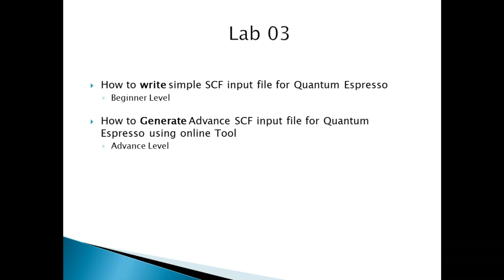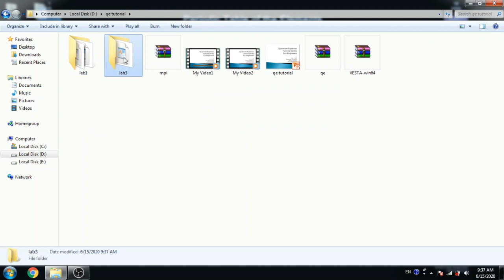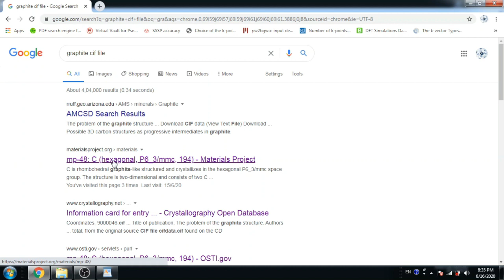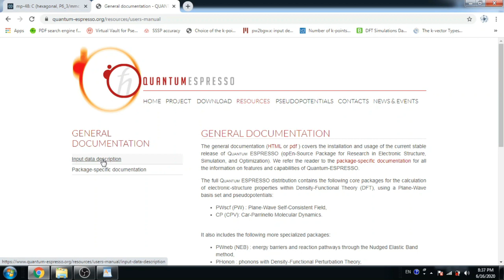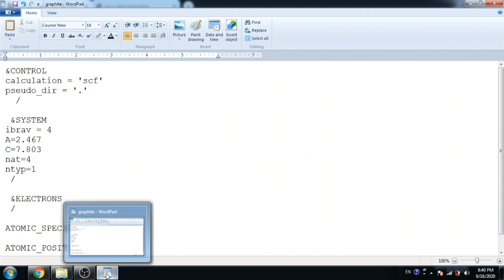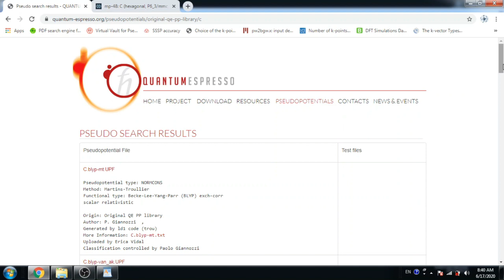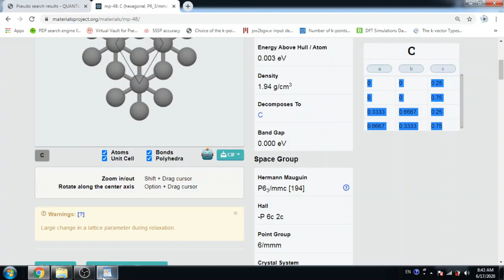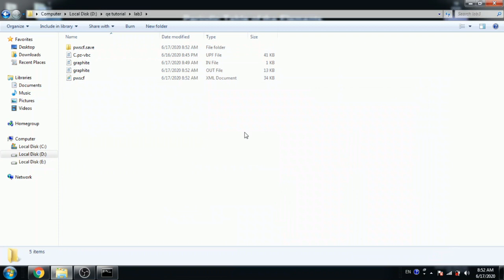Lab 3.1 : Write input SCF file for Quantum Espresso using Windows (Beginner Level)(Graphite)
I have tried to make video in a way that ordinary people who are not familiar with Quantum Espresso can understand in common language, I am sorry if there is any error in this video, in this video I have given general information about "How to write input SCF file for Quantum Espresso using Windows (Beginner Level)(Graphite)".